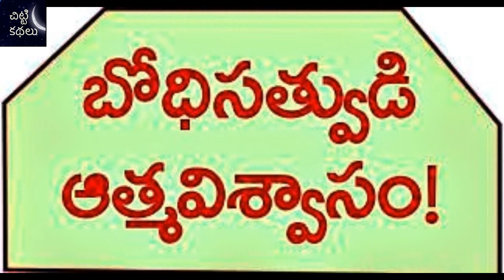సంపూర్ణ జాతక కథలు : బోధిసత్వుడి ఆత్మవిశ్వాసం! / Sampoorna Jataka Kathalu Chitti Kathalu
Writer : Kasturi Murali krishna garu
సంపూర్ణ జాతక కథలు : బోధిసత్వుడి ఆత్మవిశ్వాసం! / Sampoorna Jataka Kathalu / Bodhisatvudi Athma viswasam